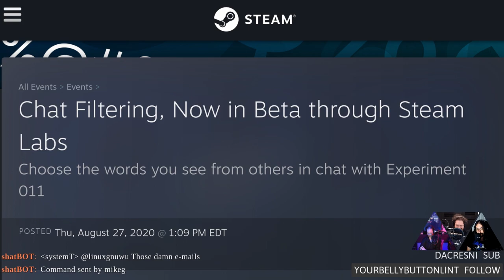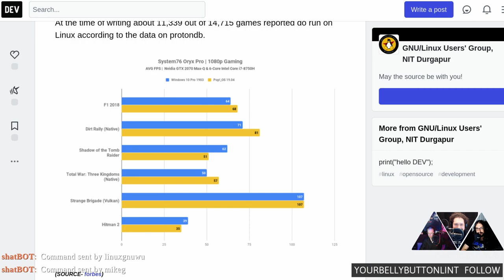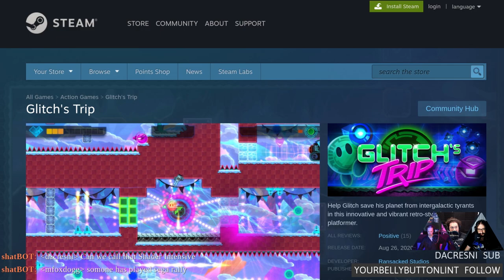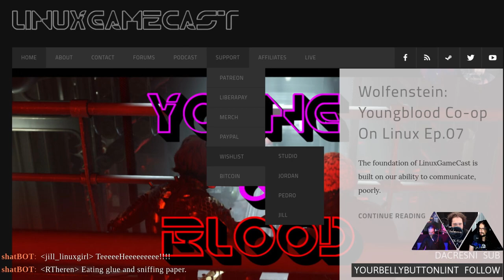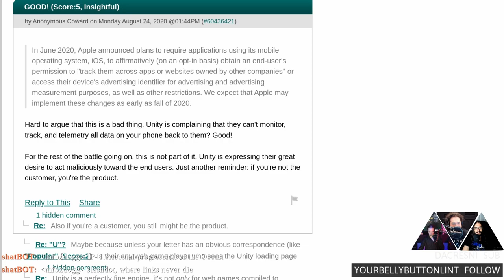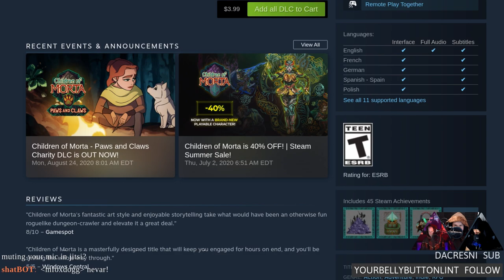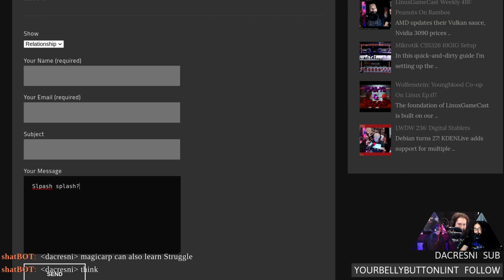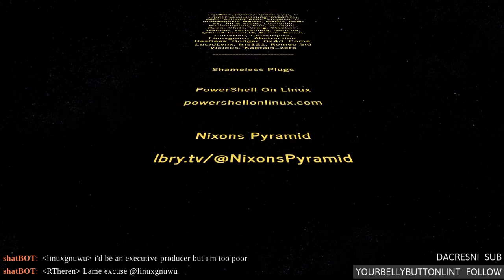Linux Game Cast Weekly: Mr. Science Shorts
Steam ♥♥♥♥♥♥ their ♥♥♥♥♥♥♥♥! The Last Stand is headed to Left 4 Dead 2, SupertuxKart 1.2 enables SDL2 goodness, and GLX for Xwayland with the NVIDIA driver. Then Children of Morta faces, the ChairQAsition.